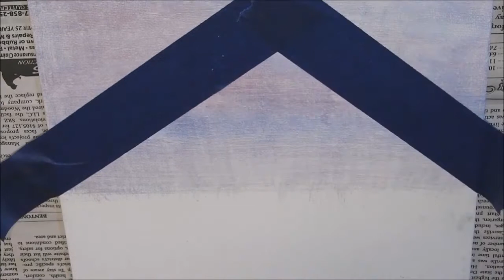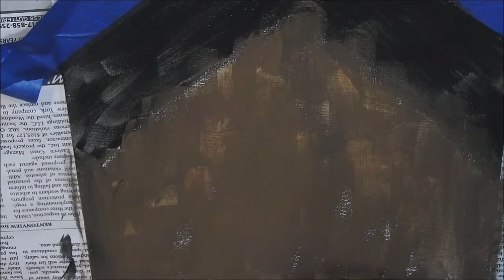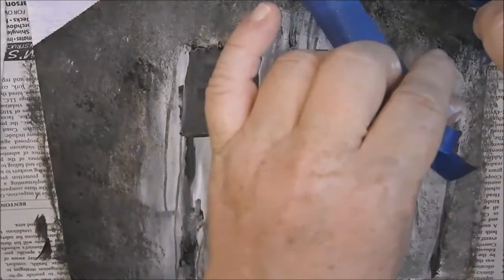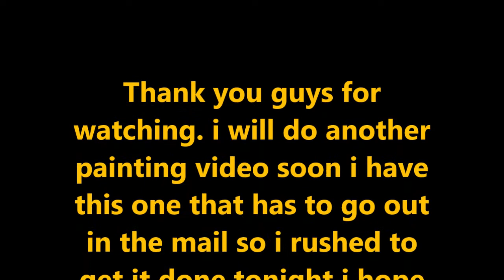Where The wild Rose grows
I hope you like this painting. i think it could be one of my fave's